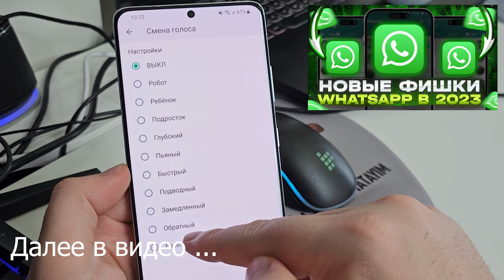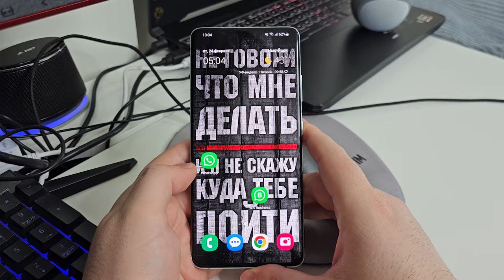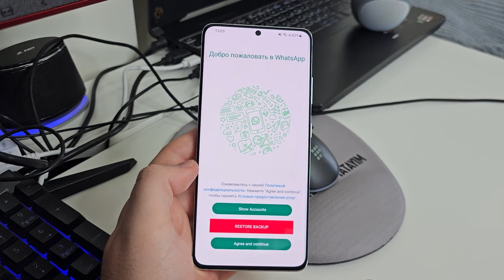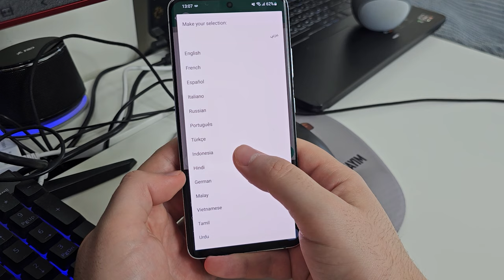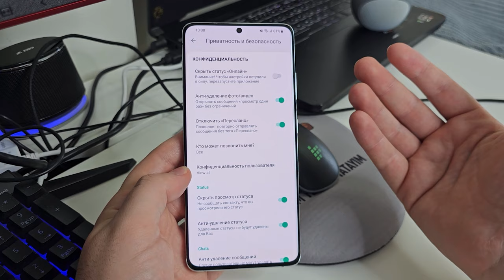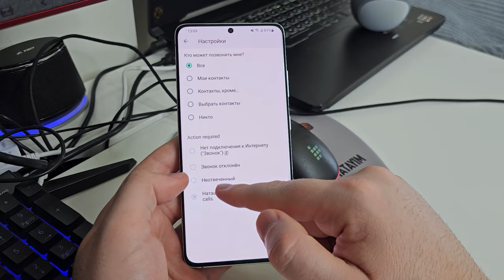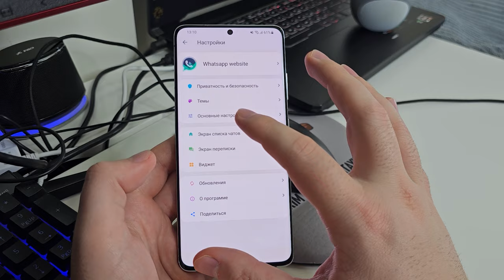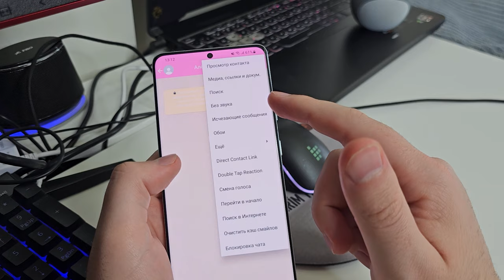Самый НЕобычный Вотцап | НОВЫЕ ФУНКЦИИ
Всё анонимно!